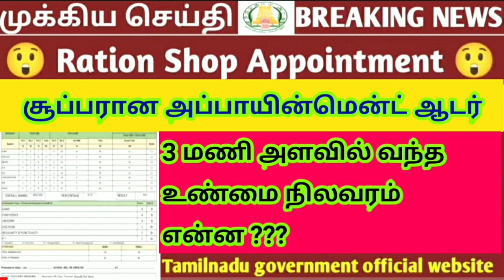ரேஷன் கடை ரிசல்ட் குறித்து உண்மை நிலவரம் என்ன | 2023 | Government jobs